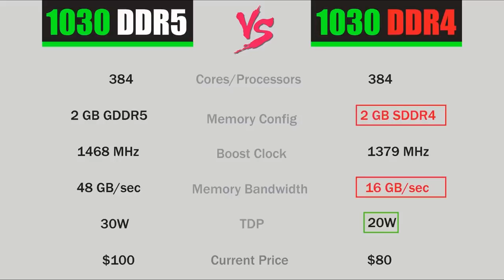GT 1030 DDR4 vs GT 1030 DDR5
i3-8100, 16 G DDR4 2400 MHz